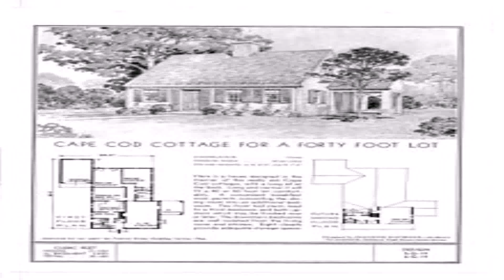Spanish Style House Wiki (see description) (see description)